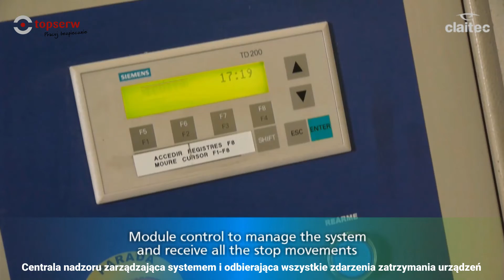System HA dla obszarów niebezpiecznych Topserw Claitec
System HA automatycznie zatrzymuje pracę maszyny – na przykład kruszarki – kiedy osoba nosząca odpowiedni tag zbliży się do obszaru oznaczonego jako „strefa niebezpieczna”, lub gdy pracownik upadnie na przenośnik taśmowy wskutek, np. potknięcia i przewrócenia, albo w wyniku utraty przytomności lub w podobnej sytuacji. System działa na zasadzie protokołu bezpieczeństwa, którego celem jest zatrzymanie działania wszystkich urządzeń w razie wykrycia wejścia człowieka do strefy niebezpiecznej.